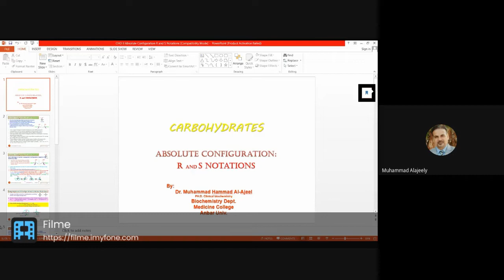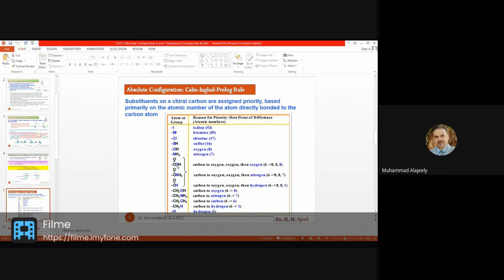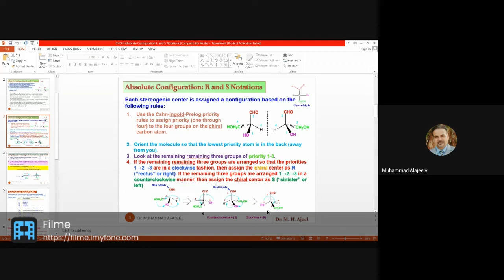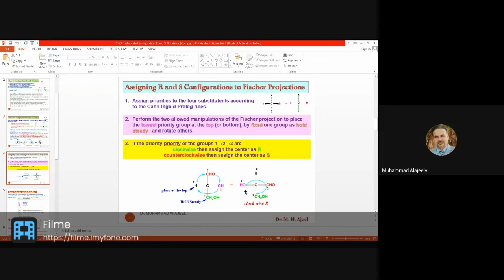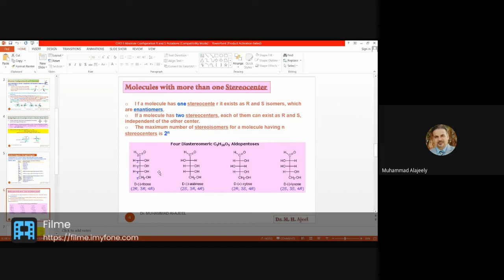كيمياء نضري//د.محمد العجيلي // جزء 2